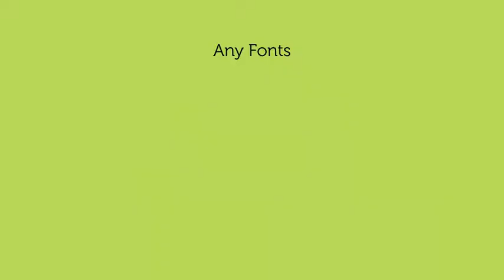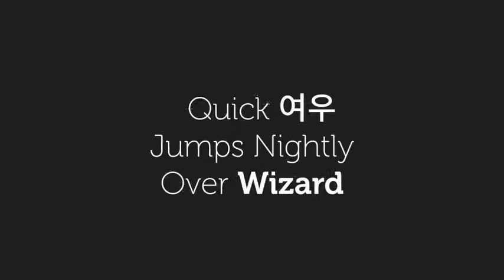Motion Text Maker 2 - After Effects Template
20 text animation styles
    Animate based on words index
    Use latin/roman or CJK text
    Flexible text layout (tab, multi-spaces, leading, tracking, text-align)
    Mix fonts, sizes, colors each word index
    4 stagger options
    Master directions options
    Custom directions options for each word index
    Modular comp structure(Easy duplicate)
    Animation in and out
    Dyanamic animations (expression driven)
    Work with any fonts
    Html presets preview gallery
    No script, extension or 3rd party plugins required